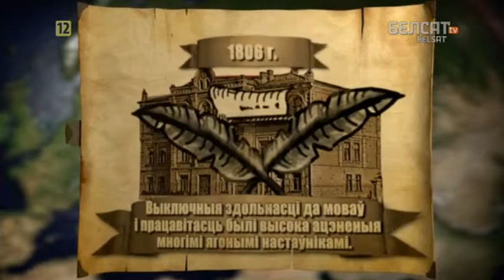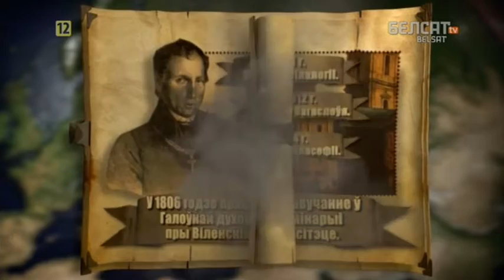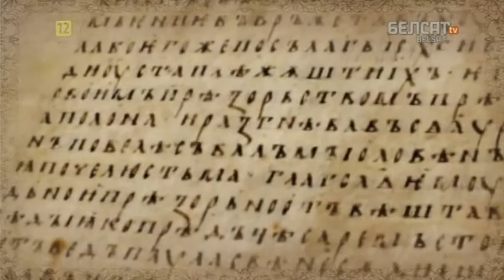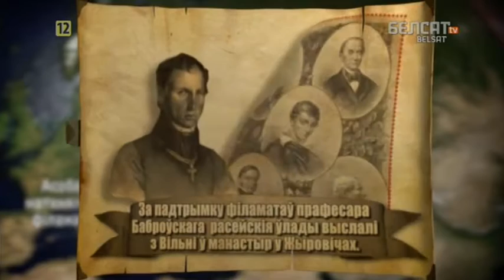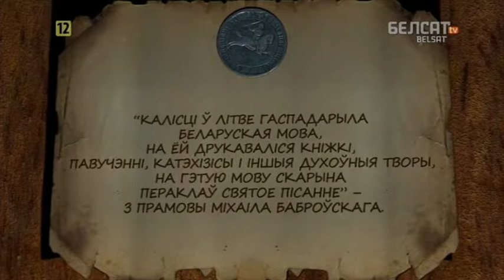Гісторыя пад знакам Пагоні. 141 Міхал Баброўскі